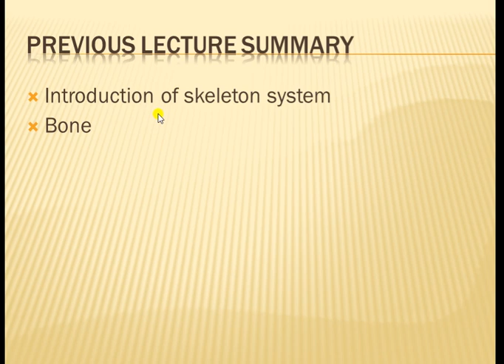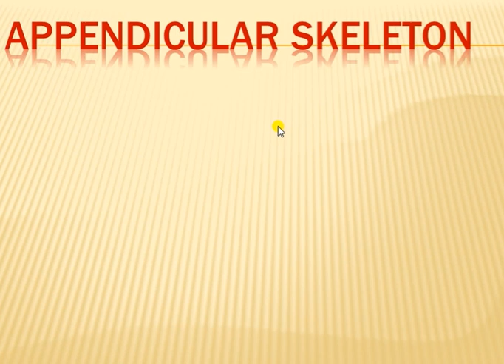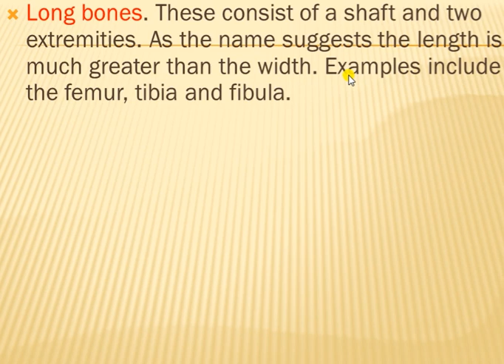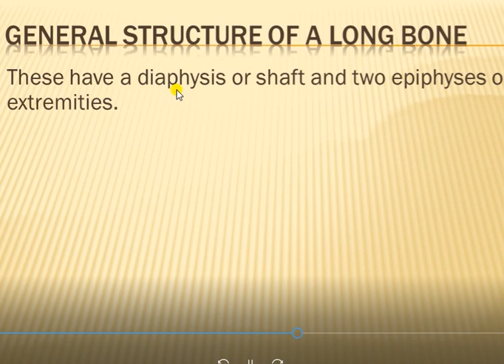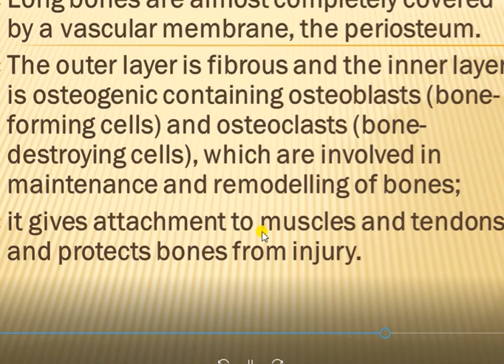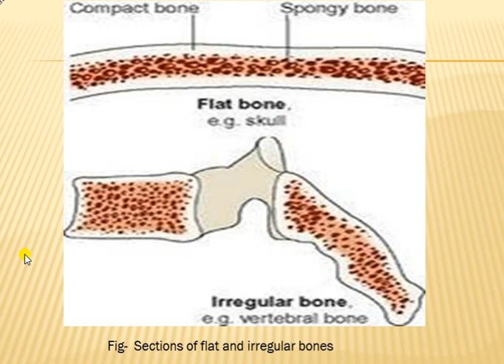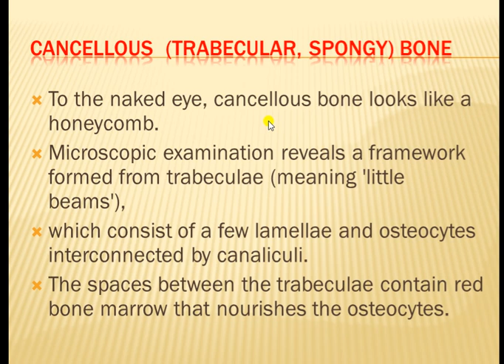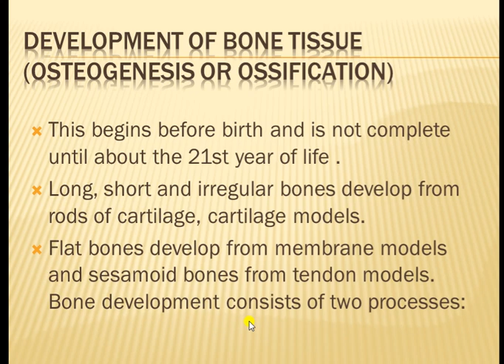The skeleton system lect 2 nd